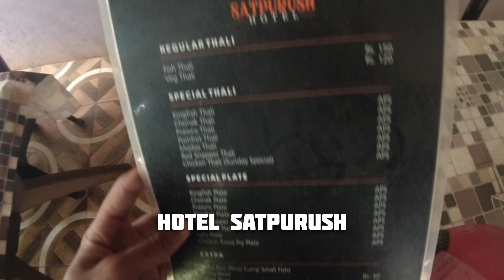Goa Trip Plan Malayalam 2022 | Goa Budget Trip Ideas | 10 Places to visit in Goa | Goa Trip Guide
In this video, I'm talking about Goa Trip Planning with some useful ideas and places to visit in North Goa.

Goa Trip for 2 days
2 days Goa Trip plan

Also can DM me there for any queries.

For more photos here is my friend's ID: serendipity_june1